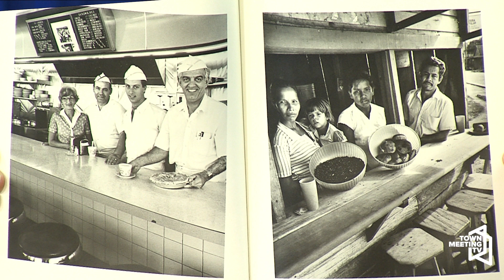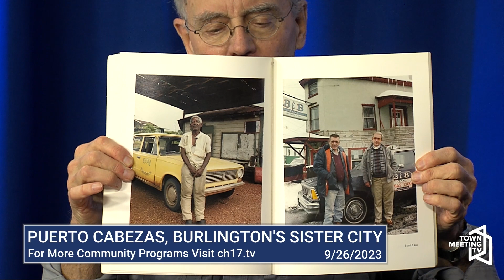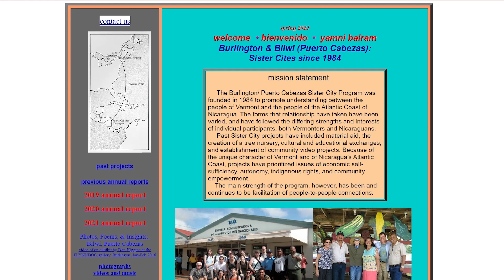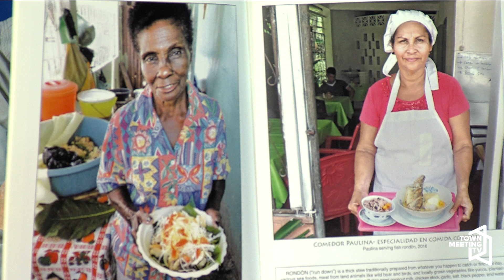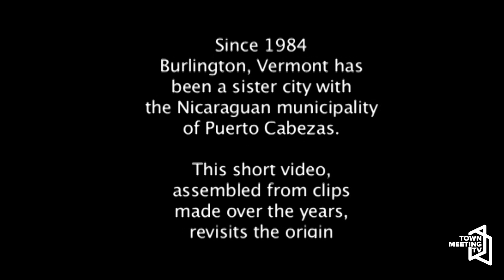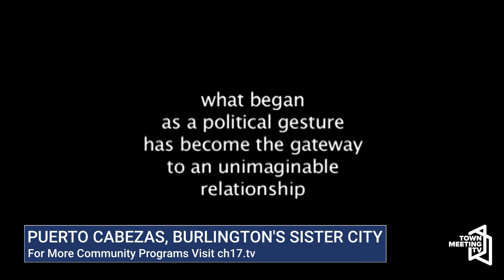Puerto Cabezas with Dan Higgins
Dan Higgins has a conversation with Town Meeting TV's Travis Washington about the City of Burlington's sister city, Puerto Cabezas.

Includes a 16 minute long film created by Dan Higgins and Julio Bordas.

Since 1984 Burlington, Vermont has been a sister city with the Nicaraguan municipality of Puerto Cabezas. This short video, assesmbled from clips made over the years, revisits the origin of that relationship and introduces Vermonters to the multicultural richness of the region. Apperances by: Margarita Antonio, Dixie Lee, Manta Wilson, Dwayne "Neko" Waters, "Waulla" Delmar Downs, Paulina Downs Lam, Peter Clavelle, Mirna Cunningham, Leah Mauriece, Rremigio Hodgson, and Gordon Stone.

9/26/2023